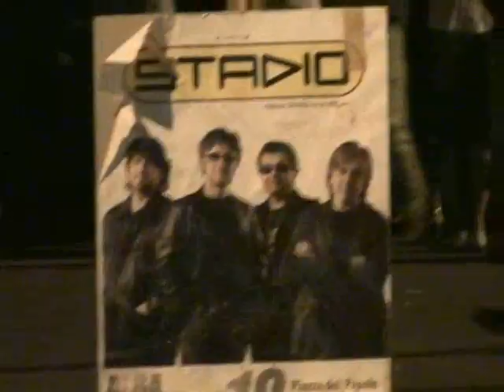Stadio La Faccia Delle Donne dal vivo Platinum Tour 2008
Stadio in concerto dal vivo La Faccia Delle Donne Platinum Tour 2008 Alba Adriatica (TE) Piazza Del Popolo 10 Agosto 2008

Come l'Acqua Dentro il Mare | Se Si Potesse Non Morire | Niente | E Se Poi | Dannati Forever | La Canzone Monotona | Mi Manchi | La Prima Volta Che Sono Morto | Scintille | Non So Ballare | Mamma Non Lo Sa | Onda Che Vai | La Felicità | Vorrei | Dispari | Bellissimo | L'Essenziale | Il Futuro Che Sarà | Sai Ci Basta Un Sogno | Modà | Simona Molinari prefestival pre festival di sanremo 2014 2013 club premio luigi tenco canzoni fabio fazio luciana littizzetto lucianina duccio forzano conferenza stampa sala stampa giornalisti blog stream streaming internet web sanremorai rai pif ospiti stranieri Gino Paolo bagnati dal sole giuliano palma un bacio crudele così lontano nina zilli perturbazione @perturband l'italia vista dal bar l'unica musica-x musica x torino rivoli cristiano lo mele rossano lo mele alex baracco tommaso cerasuolo elena diana gigi giancursi riccardo sinigallia una rigenerazione prima di andare via campioni bianca saprai tentato suicidio tentativo protesta proteste lavoratori veronica de simone nuvole che passano diodato babilonia filippo graziani le cose belle dopofestival rocco hunt nu juorno buono the niro 1969 vadim la modernità zibba senza di te sergio vallarino luzzatto fegiz marinella venegoni la stampa paolo giordano artisti gara intervista tormentone dell'anno musicale palco prima serata 1a serata sera paolo nutini rufus wainwright damien rice yusuf cat stevens stromae claudio baglioni renzo arbore raffaella carrà luciano ligabue albano e romina claudio abbado laetitia casta enrico brignano luca parmitano paolo virzì le iene iena Anna Tifu Rocco Tanica Paolo Jannacci Silvia Avallone Giorgia Surina Silvio Orlando Piero Maranghi Aldo Nove Lucia Ocone giuria di qualità hotel londra royal casinò maurizio crozza collegamento Radio Edit Extended Club Mix Original Mix Bootleg Mash Up Electro Remix Dance Music Video Edit Pool Party Extended Version dance summer Musique Hits Des Clubs Top House Music Tunes Top Chiara galiazzo un giorno di sole ungiornodisole nuovo singolo lyrics video vevo official video video ufficiale nuove canzoni partita del papa castrocaro 2014 elisa negramaro rino gaetano nuovo singolo inedito 2014 | Marta Sui Tubi | Marco Mengoni | Max Gazzè | Malika Ayane | Maria Nazionale | Chiara Galiazzo | Daniele Silvestri | Elio e Le Storie tese | inedito Raphael Gualazzi | Simone Cristicchi | Annalisa | Almamegretta | Fabio Fazio | Luciana Littizzetto Carlo Conti Festival di Sanremo 2015, tra gli ospiti Fiorello.